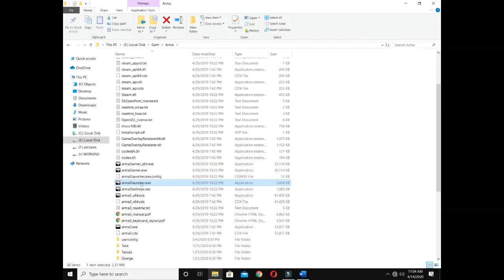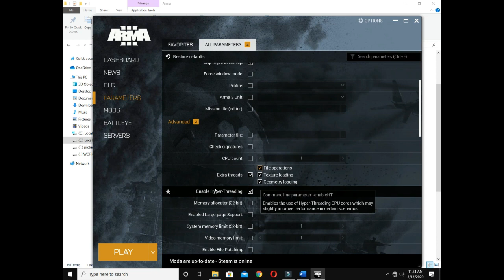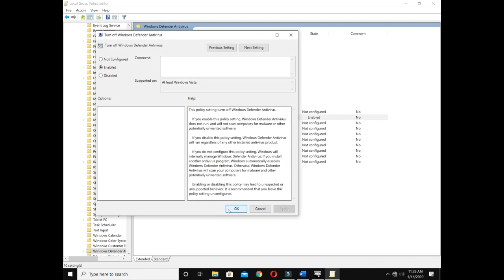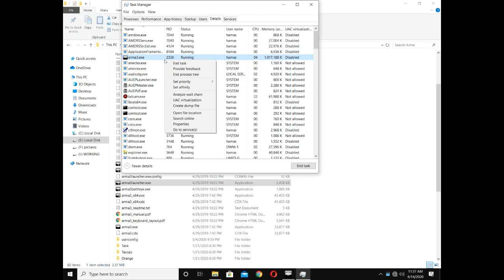HOW TO FIX ARMA ALL PROBLEMS COMPLETE 101 TUTORIAL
STEPS IN WORDS
1. First of all, open up ARMA 3 launcher and make sure any additional DLC’s and Mods have been disabled this is because some mods can make the game crash due to bad codes. Check to see if the game runs like the video if not move to the next step.
2. Update all your drivers especially Graphics drivers as sometimes outdated drivers mess with the game code I have updated all my drivers using IObit driver booster and installed graphics acceleration software for my integrated graphics AMD R5.
3. Go to the parameters tab and open All parameters here toggle between 64 bit and 32 bit alternate between them to see if it helped in launching the game if not move to the next step.
4. Check the box that says skip logos at start.
5. Move down and select Extra threads option and select all the three boxes.
6. Below it check the box to enable Hyper threading.
7. Now scroll down to the bottom of the list and select the NO CONTEXT BUFFERS box.
8. Move to the option at the top right and select launcher options. In here set the action after game start to close after clicking play.
9. Also disable UI hardware acceleration.
10. Also disable Battle eye for now and disconnect from the internet.
11. Disable any antivirus software and Windows Defender.
12. Launch the game at lowest settings. You can change it back later in the game.
13. Restart you PC and try to run the game again.
14. Close extra programs in the background.
15. If the game still fails to run it might be missing some files just reinstall the game with antivirus software disabled so that the game installs properly.
16. Bous tip when you launch the game minimize it and open task manager right click on Arma and select got to details here set priority level to above normal higher then this can make your game crash.

                                               About the game:
ARMA 3 is an open-world, realism-based, military tactical shooter video game developed and published by Bohemia Interactive. It was released for Microsoft Windows in September 2013, and later announced for OS X and Linux in August 2015.[4]

ARMA 3 takes place in the mid-2030s, on the Aegean-based islands of Altis and Stratis,[5] and the South Pacific island of Tanoa. The islands feature photo-realistic terrain and water environments. Altis is the largest official terrain in the ARMA series with ground area covering approximately 270 square kilometers (100 sq mi). The smaller island, Stratis, expands over an area of 20 square kilometres (7.7 sq mi).[6]

The single-player campaign has the player take control of U.S. Army soldier Corporal Ben Kerry. During the campaign, the player will face everything from lone wolf infiltration missions to the commanding of large scale armored operations. The player will be able to choose different objectives and weaponry (such as UAVs, artillery, and air support) according to their play style
ARMA 3 has received generally favorable reviews, garnering a score of 74 out of 100 on the review aggregation website Metacritic based on 38 reviews.[29] Some reviewers praise the modifications Bohemia Interactive have done with the engine, animations and sound. However, others criticised the lack of single-player content on release, mainly a campaign.

PC Gamer selected the game to be the simulation game of the year.[32] ARMA 3 also gained Czech game of 2013 Award for technological contribution to Czech video game output and was elected to be best Czech video game of the Year in Booom 2013.[33][34] Rock, Paper, Shotgun selected ARMA 3 to be 16th best FPS of all time and the 10th best Simulation Game of all time.[35][36]

The islands of Altis and Stratis also received much praise. The Guardian even included them along with Chernarus (the setting of ARMA 2 and DayZ) in its list of 10 most beautiful video game environments. Other video game worlds in the list included Skyrim, Los Santos, Empire Bay etc.[37]